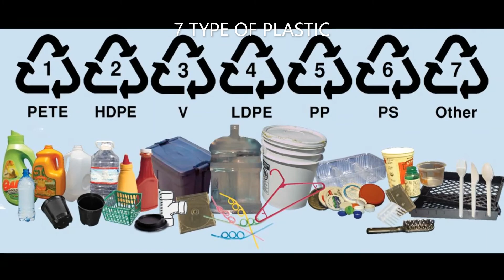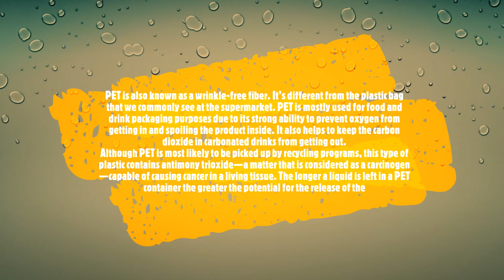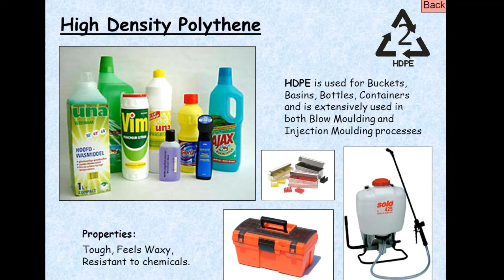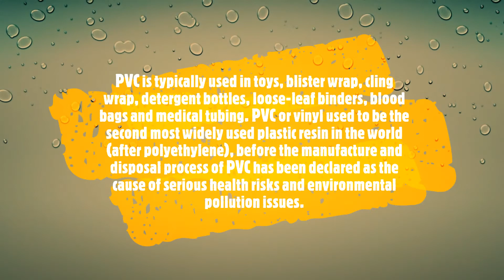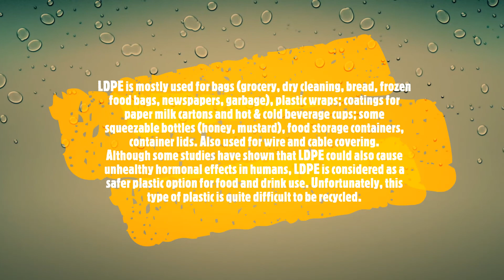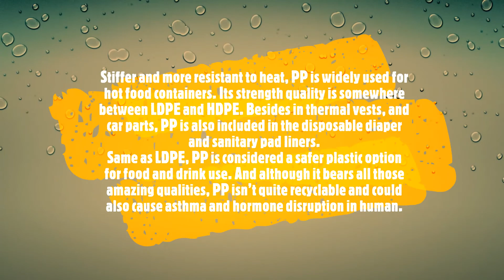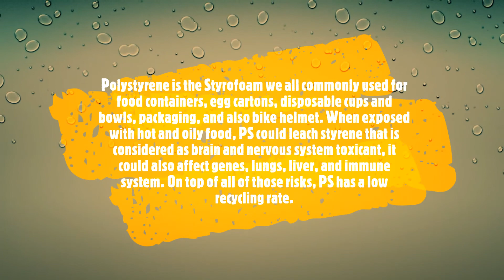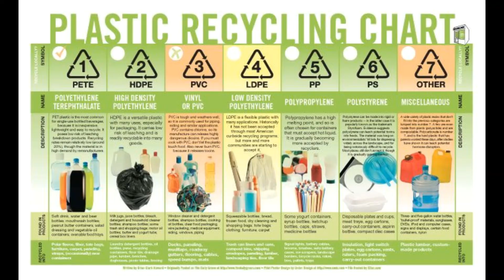7 Types of Plastic that You Need to Know it is a highly important watch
Plastic isn’t as simple as you may think. Each one of them is different from the others. Some of them are reusable, the others produce hazardous material after several uses